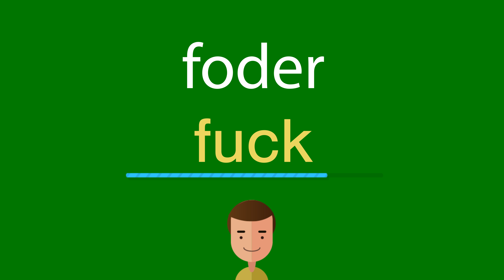Como dizer foder em inglês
Como se diz corretamente foder em inglês? Ouça conosco.
Qual é a tradução correta da palavra foder do português para o inglês? Fale como os americanos. Além disso, como escrever corretamente a palavra fuck?

Obrigado!